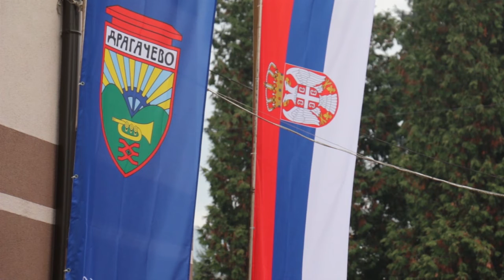29.01.2020. SUBVENCIJE ZA POLJOPRIVREDNU PROIZVODNJU U LUČANIMA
U dragačevskom kraju tovom junadi se bavi mali broj domaćinstava. Za ovu vrstu stočarstva kažu da je specifična te su retki oni koji imaju više desetina grla u štalama. Ono što je važno, jeste da još uvek ima mladih koji su zainteresovani da nastave tradiciju. Zbog toga će opština Lučani i u ovoj godini izdvojiti značajna sredstva za subvencije u poljoprivrednu proizvodnju.

STUDIO ČAČAK

Adresa: Skadarska 7/3, 32000 Čačak

STUDIO UŽICE